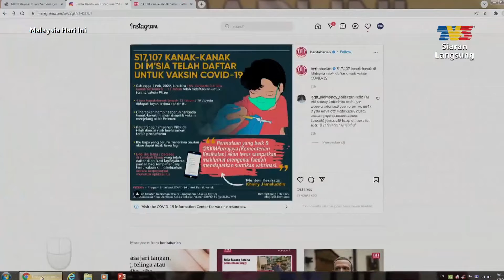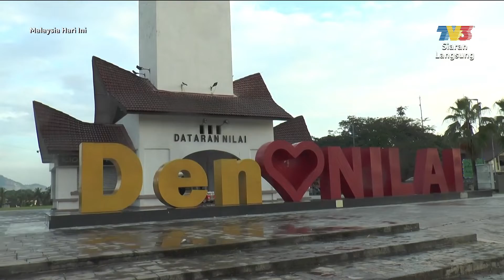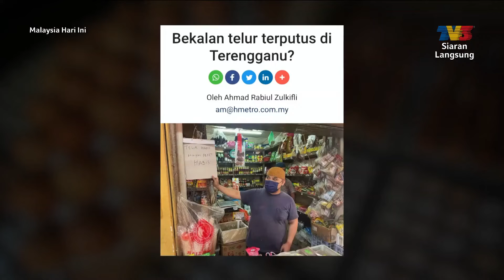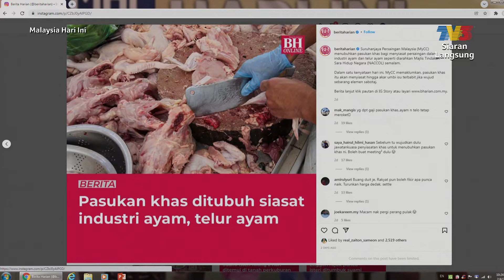[FULL] Malaysia Hari Ini (2022) | Fri, Feb 4 - Kerjaya Seorang Badut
Topik Hari Ini:
1. Tinjauan: Kekurangan Bekalan Telur Ayam
2. Pengenalan: Kerjaya Badut
3. Di Sebalik Kerjaya Badut